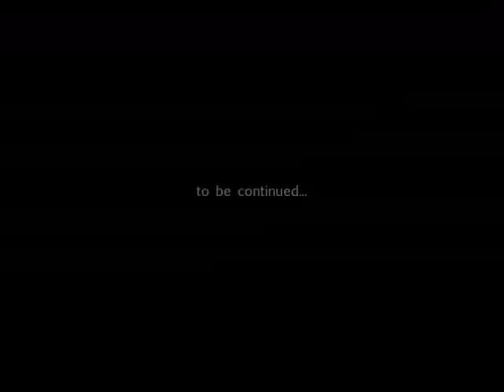The Inflatable Church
"Inflatable church" project was realized in a collaboration of artists and architects. The basic idea was to start a dialogue with the people in the city of Amsterdam about the meaning of the word "church" pointing the original meaning of it according to the Bible, where this word means a gethering of Christians (minimum 2-3), but not a building at all. For that purpose the interactive object (the ice- breaker) was created - the "inflatable church" as we called it after.